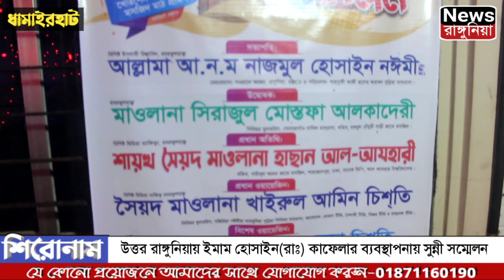উত্তর রাঙ্গুনিয়ায় ইমাম হোসাইন(রাঃ) কাফেলার ব্যবস্থাপনায় সুন্নী সম্মেলন অনুষ্ঠিত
rangunia news
news rangunia
bangla news
todays news
bangla news today
bangla news khobor
bangladesh update news উত্তর রাঙ্গুনিয়ায় ইমাম হোসাইন(রাঃ) কাফেলার ব্যবস্থাপনায় সুন্নী সম্মেলন অনুষ্ঠিত, News Rangunia Channel